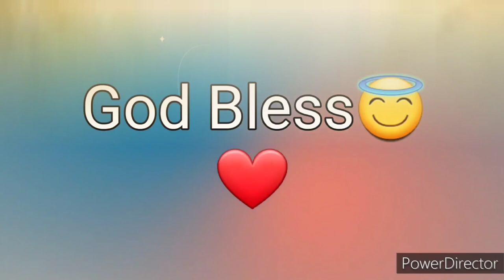Ang Salita ng Dios "BIBLIA" (9) Aklat sa Lumang Tipan 1 SAMUEL Chapter 31 Tagalog Audio